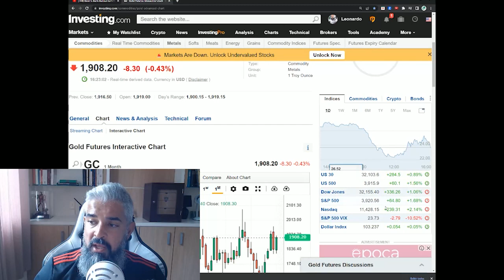Quem paga os resgates aos bancos americanos?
Venha para comunidade Liga Lion! Vagas limitadas!

xxxxxxxxxxxxxxxxxxxxxxxxxxxxxxxxxxxxxxxxxxxxxxxxxxxxxxxxxxxxxxxxxxxxxxx